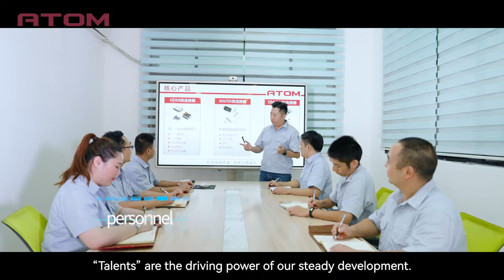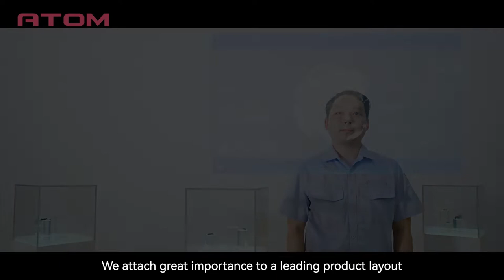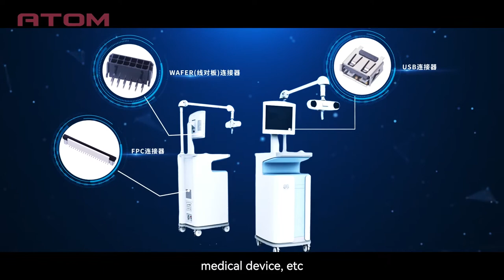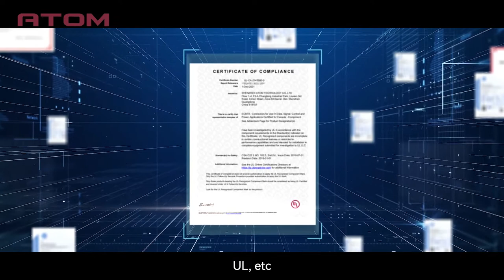Atom company introduction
Shenzhen Atom technology ,  We are the leading Electronic Connector Manufacturer in China, Over 20 years of experience has made us to be your best partner in connector manufacturing .

Product range:
Card socket connector
FPC Connectors
USB /C Type Connector
Wire to Board connector
Board to Board Connector
Battery connector /Antenna Connector
RJ Connectors

About Atom Technology :
Atom has accumulated over 20 years rich experience in the production of Card socket connector , FPC Connectrtor, Wire to board connector, Board to board connectors as well as customized Connectors for customers
We manufacture our products from Design, Mold/Tooling, Plastic Injection, Metal Stamping to Assembly as request.
We hope to support you the best quality and competitive prices in the market.